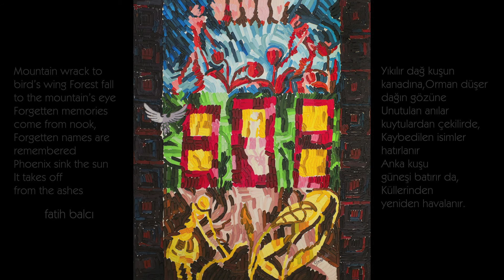Fungistanbul - Phenology (Official Audio)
Fungistanbul - Phenology (2016) - Nurullah Çaçan - Hits On Air Music

From Life to Nature, From Nature to Life.

“Once upon a time, there was a life in which nature was more harmonies, people used to live accordance with himself and nature just before a world order in which the population of human being was ever-increasing , the natural reserves and resources was decreasing and ecological matters were continuously mounting.
We, as the ones who are interested in different fields of the art current period, are in the belief of reintegration with our roots by transforming our communication with nature into a relationship and based with love and respect, with the help of universal support of music and art, and also remembering our bond with each other.”
Fungistanbul, founded in 2014 in Istanbul, took place at the digital platform with the first works called phenology in March 2016. Fungistanbul which is a nature, art and life project is also name of the musical group. Phenology which deals with natural life circle of plants and animals is inspiration for name of the band’s first album.
The album of phenology contains music about the subjects of “human –beings’ common heritage: Antique cities”, “global warming and corruption of ecological balance”, “ the story of water which is heart of the life”, “ the phenology and the charging circle of nature”, “ the bondage of living beings”, “ the untying force of rhythm”, “the universality in tradition”, “ the extraordinary story of fungis”. The seven of ten songs in the album is made up authentic musical compositions and the rest is made up of Turkoman, Kurdish and Armenian anonymous songs.
Phenology album that is first step of Fungistanbul which is project of nature, art and life, is the product of 15 month working.
In this project, in which the solidarity and the interactivity between visual and auditorical arts are emphasized, nine child adult or professional artist took part in question voluntarily via allowing their works that they made for music in the album to be used in concerts, events and album demonstration.
Additionally amateur and professional photographers and director of photographers have contributed in the project called Fungistanbul for various visual and auditorical images that have been prepared.
We thank everybody who stands with us in that journey which we made the mysterious world of nature that awaits to be discovered.

Fungistanbul Project Musicians :

Roni Aran / Tarmoni, Setar, Classic and Fretless Guitar
Herman Artuç / Percussion , Vocal
Yıldırım Eldem / Kaval, Tenor Block Flute
Ciwan Ayaz / Bass Guitar, Lavta, Vocal